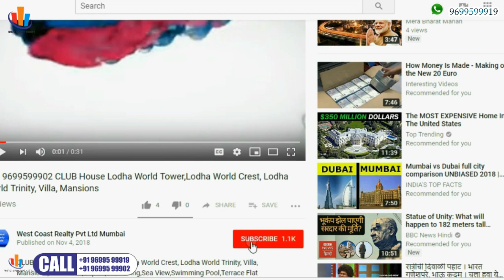📞 KANDIVALI EAST-2BHK 3BHK Shapoorji pallonji Sienna Sarova Epsilon in Kandivali Eas